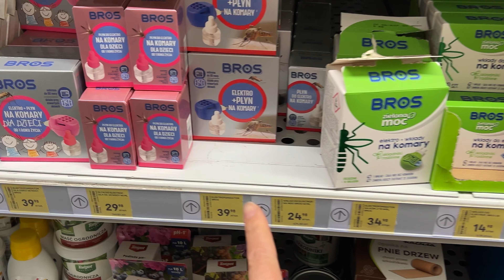Dom bez komarów, mrówek i karaluchów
Mój sekret, dzięki któremu mój dom jest wolny od szkodników na dłużej